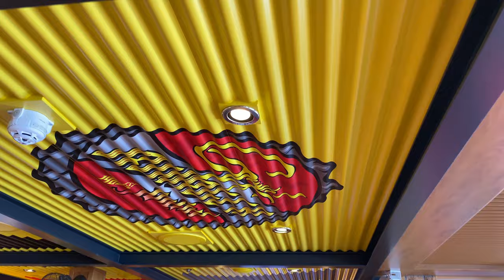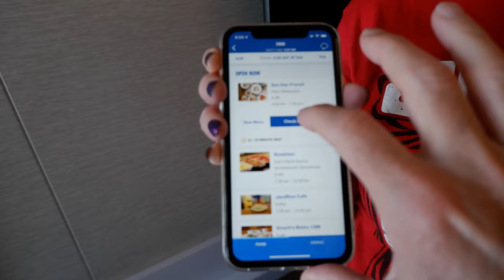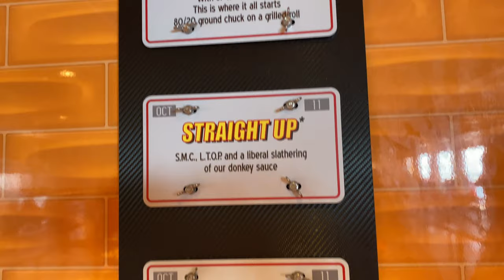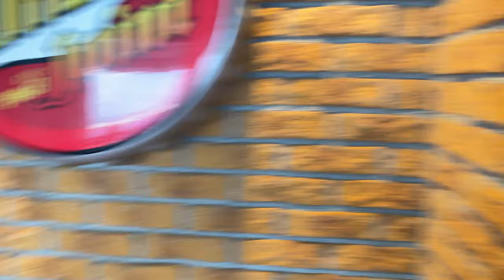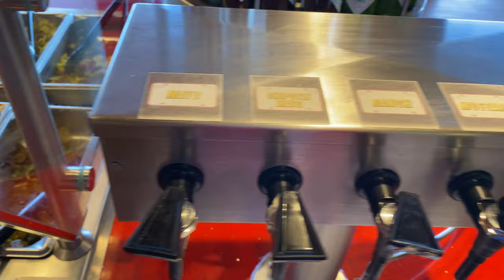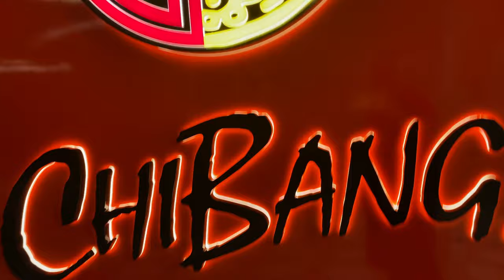Carnival Mardi Gras Sailabration Day 3 | Seaday Brunch! | Funship Meetup! | Alchemy Bar! | ChiBang!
Carnival Mardi Gras 2022 Cruise Vlog Sailabration / Carnival's 50th Birthday Cruise Vlog  Day 3 (Contents)
0:00   Coming Up!
0:55   Sneak Peek at Day 4-6!
1:23   Sea Day Brunch!
5:04   Carnival's 50th Birthday Merch!!
5:19   Guy's Burger Time!
8:02   Funship Meet-Up Time...
12:41 Mardi Gras 360 Spinorama!
14:17 Funship Horn Battle!
16:39 Heading to Alchemy Bar - Staring Alchemist Jennifer!!
20:07 John Heald "Walkies" at Alchemy Bar!
21:14 Jennifer @ Alchemy Bar makes 7 drinks at once!
23:38 Celestial Strings
24:24 ChiBang time!!!
28:35 End of Night Recap / Outro

Day 3 aboard the Carnival Mardi Gras 50th Anniversary / Birthday sailabration cruise was a fun-filled, jam-packed day as we had the 1st ever Carnival FunShip Meetup at Sea! Celebrating Carnival's 50th Birthday / 50th Anniversary, 7 funships met up at sea, including the Flagship Carnival Mardi Gras, Carnival Vista, Carnival Glory, Carnival Ecstasy, Carnival Sunrise, Carnival Breese and the Carnival Pride.  All 7 ships met up at sea for an epic horn battle and 360 spinorama! ARC Adventures captured this epic funship meetup from the Carnival Mardi Gras close-up from several angles, so this is a must-see! Check it out!

Prior to the Funship Meetup, we had Sea Day Brunch!! Skillet cakes and an omelet, so so good!  Guy's Burger for lunch (2 patties each!), buying Carnival 50th birthday merch, and then the Funship meetup at sea.. After the meetup, we had a fun evening with Jennifer as the Alchemy Bar as she wowed us with her skill and charm as she made 7 drinks at once!! John Heald made a 'Walkies" appearance at Alchemy Bar to add even more fun to the night!  A quick peek at the Celestial Strings, and it was time for ChiBang - Chinese and Mexican fusion.. A Must-Do aboard the Mardi Gras!